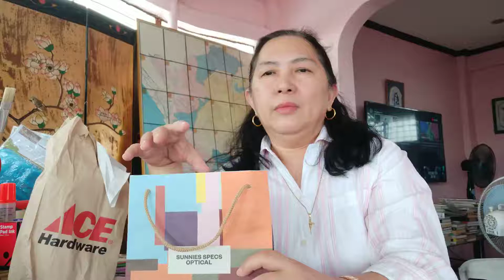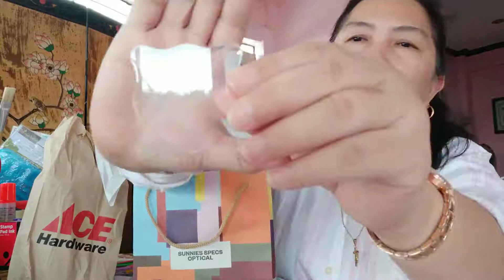Lazada haul for scrapbooking